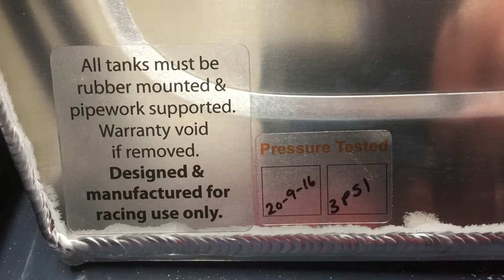1962 Lotus 22 Formula Junior